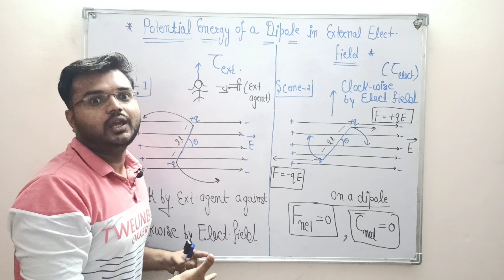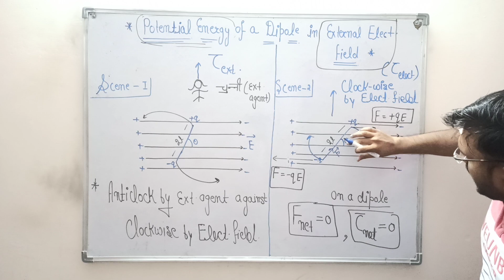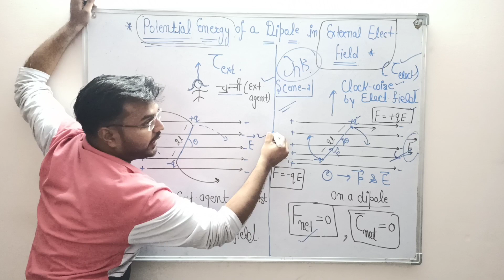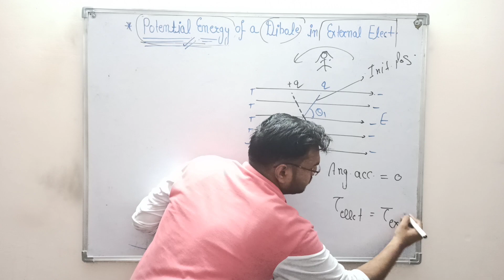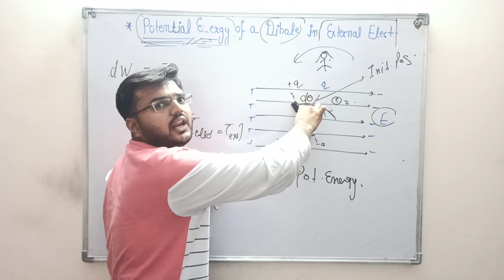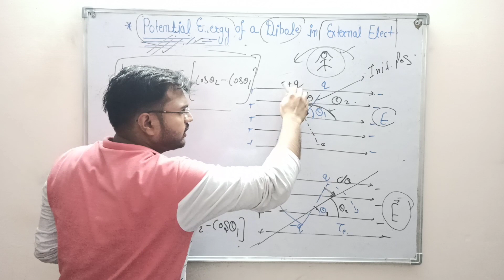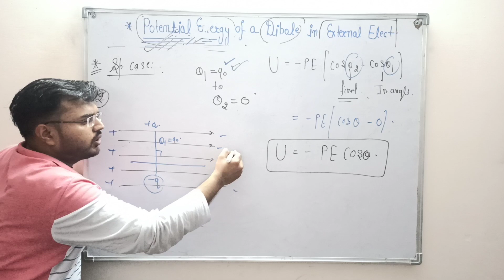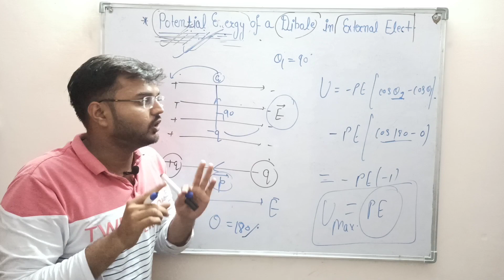🔴Lect -7 Potential energy of a dipole in an external Electric field ll Unit -1 Electrostatics ll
Hlo dear students welcome to Nikhil sir physics classes :-

🔴 सारे प्यारे बच्चों का हार्दिक अभिनंदन करती है।

🔴 Dear students today we are going to discuss next topic of Electric Potential that is about potential energy of a dipole placed in an external Electric field .

🔴Key points :-

1. Introduction to Potential energy of a dipole placed in an electric field .

2. Concept of rotational torque .

3. Special cases of minimum potential energy & maximum potential energy.

🔴 Dear students for more information go through this lecture and enjoy it 😊😊👍